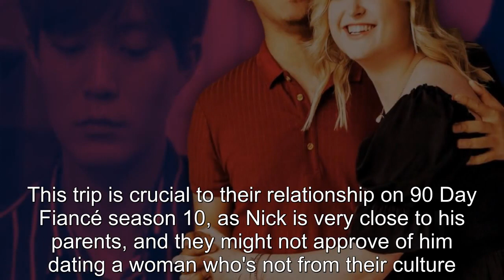What Does 90 Day Fiancé Korean Newcomer Nick Ham Do For A Living?